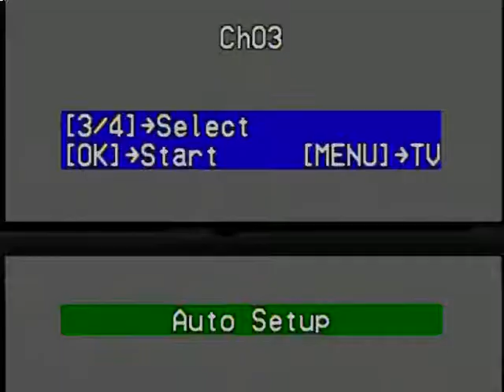School Construction February 1995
St. Anthony Catholic Church & School
Lakeland, Florida